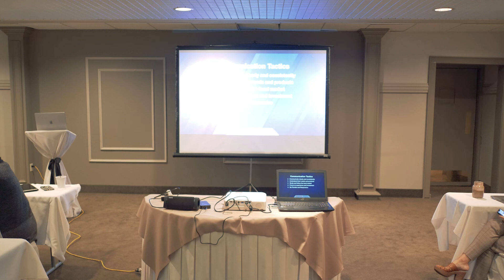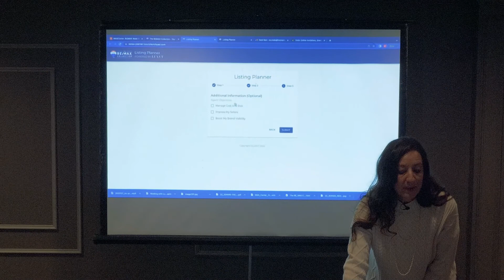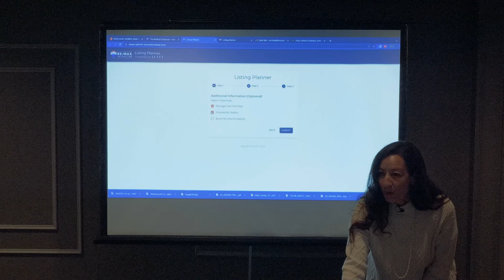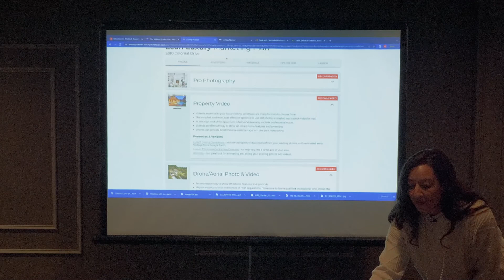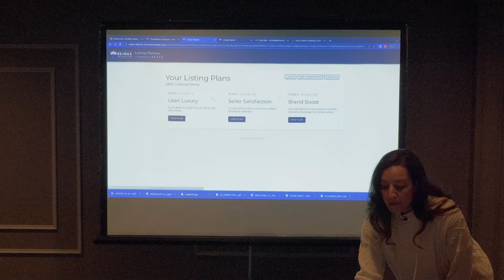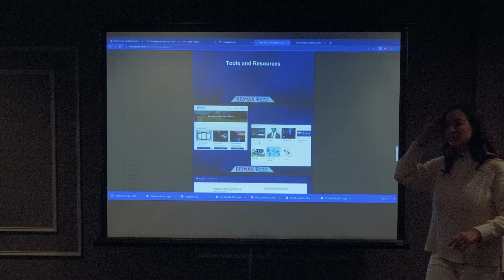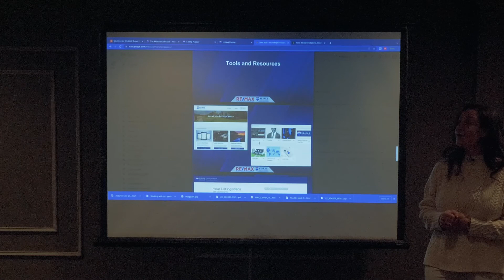Working with Luxury w/Michele Gibson